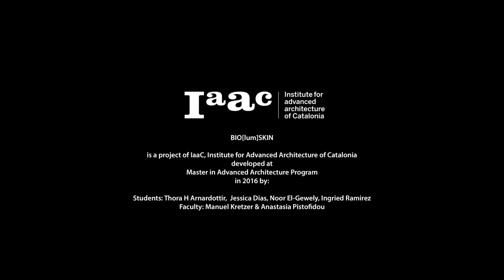IAAC - Skin2 Seminar - BIO[lum] SKIN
BIO[lum] SKIN is a project of IaaC, Institute for Advanced Architecture of Catalonia developed at Master in Advanced Architecture, MAA01 in 2016 by:

STUDENTS
Thora H. Arnardottir
Noor Elgewely
Jessica Dias
Ingried Ramirez

FACULTY
Manuel Kretzer
Anastasia Pistofidou

DESCRIPTION
Human activity is having a devastating effect on oxygen levels in the world’s oceans, and could cause parts of the Pacific Ocean to essentially suffocate in as little as 15 years. Warming ocean waters can’t hold as much oxygen as colder water, and researchers at the National Center for Atmospheric Research say de-oxygenation of the ocean’s warmer upper layers will disrupt marine ecosystems in a big way. Studies have recently found an increase in a microorganism known as phytoplankton. These organisms are responsible for generating oxygen by means of photosynthesis and carrying it to the deep sea, but warmer water means less oxygen and less mixing of ocean layers. This causes a problem as the other ocean organisms living deep below the ocean’s surface may not be able to survive if less oxygen is being brought down. The effects of global warming could dramatically upset the ocean’s natural systems.

We imagine a future that is completely dark. Where humans have evolved into an altered state of organisms, forming a different species interdependent on each other. Humans have had a devastating effect on oxygen levels in the ocean resulting in a  inhospitable environment for deep sea creature. They can not survive in the depleted oxygen water anymore and, therefore, retaliated against humans, infested human bodies in order to survive.

Our concept for the skin was to create a new organ as an extension of the human body. We want to host living organisms on our second skin to illuminate the otherwise invisible creatures from the deep sea. Due to scarcity of oxygen resources in the future we are addressing the new territories where organisms can live in more oxygen responsive skins. The human sensory receptors are located in the head with the spinal cord connecting with the body. The spine is rigid but flexible and is therefore ideal for integrating it as an application within the skin to contextualize the ‘organ’ with the body.